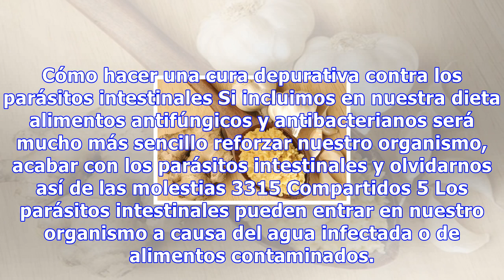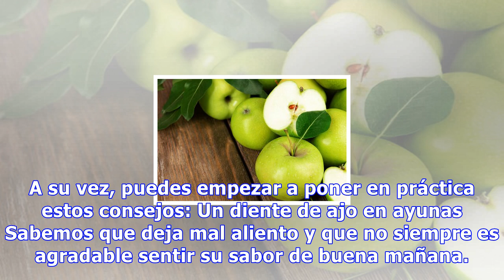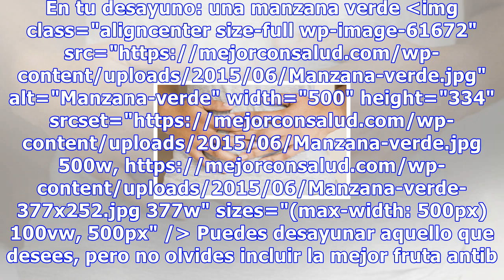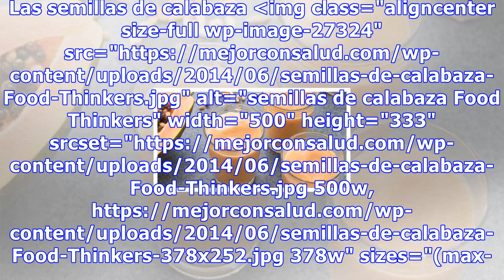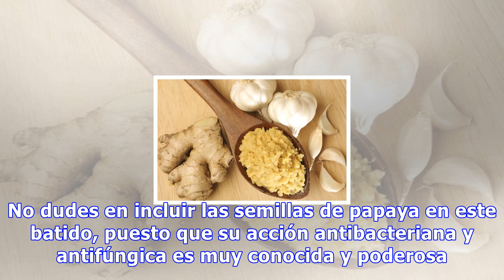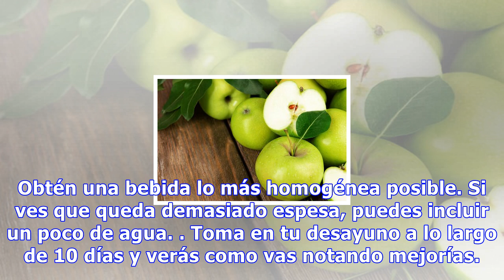Cómo hacer una cura depurativa contra los parásitos intestinales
Cómo hacer una cura depurativa contra los parásitos intestinales Si incluimos en nuestra dieta alimentos antifúngicos y antibacterianos será mucho más sencillo reforzar nuestro organismo, acabar con los parásitos intestinales y olvidarnos así de las molestias 3315 Compartidos 5 Los parásitos intesti...